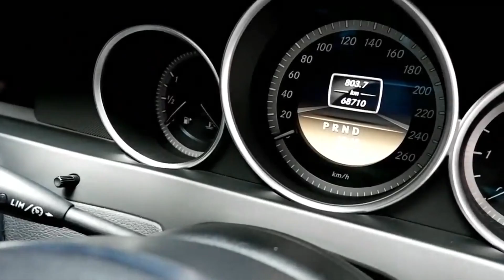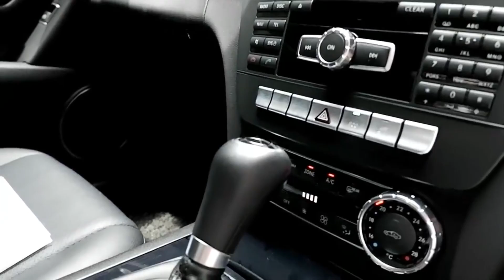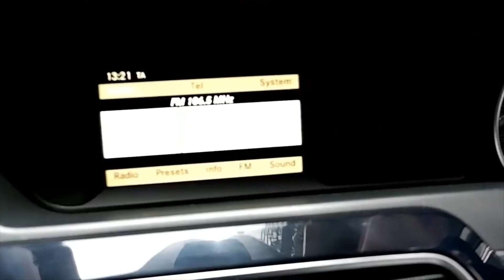รีวิว✨C220 CDI✨ C Class ดีเซล ที่หายากที่สุดในจักรวาล ได้มาลงจอดแล้ว..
✨C220 CDI✨ C Class ดีเซล ที่หายากที่สุดในจักรวาล ได้มาลงจอดแล้ว.. รุ่น Facelift แล้ว W204 เครื่องดีเซลทนทานถึก ประหยัดเว่อ ถึง 17 กม./ลิตร มือเดียวจากศูนย์เบนซ์ วิ่งน้อยมากเพียง 68,000 กม. แบบ เลอค่าๆ ย้ำว่า หายาก มากกกกกกกกกกกกกจริงๆค่ะ พร้อมให้คุณเป็นเจ้าของในราคาเพียง 1.35 ล้านเท่านั้น!!

Benz C220 CDI ปี 13 รหัส #1464
เบนซ์ มอเตอร์มอลล์ ศูนย์รวมเบนซ์มือสองคุณภาพ มาตรฐาน ISO 9001
เปลี่ยนน้ำมันเครื่อง-ไส้กรอง ด้วยน้ำมันเครื่องนำเข้า ฟรี! 3 ปี 6 ครั้ง**
- ใช้มาเพียงแค่ 68704 กม.เท่านั้น
- เครื่องดีเซลหายากมากๆทั้งแรงทั้งประหยัดน้ำมัน
- เกียร์ 7 speed รุ่นใหม่/เรือนไมล์จอสี
- ขับขี่โหมด Sport และ โหมด ECO ประหยัดน้ำมัน
- เบาะไฟฟ้าเต็มตัว 10 ทิศทาง Memory Package
- ยางใหม่ปี 17
จัดไฟแนนซ์ได้ 1080000บาท //60 เดือน เดือนละ 22140บาท
ชมรถได้ที่โชว์รูม Benz Motor Mall ถนนรัชดาภิเษก ตรงข้ามศาลเปิดทุกวัน 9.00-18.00 โทร
ชมรีวิวรถเบนซ์หลากหลายรุ่น